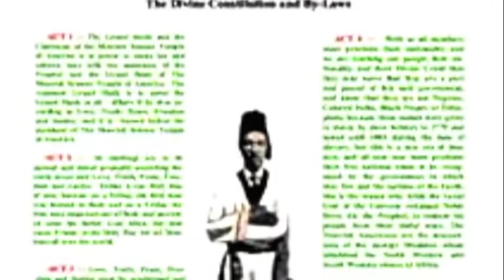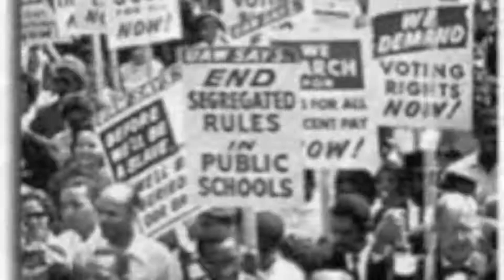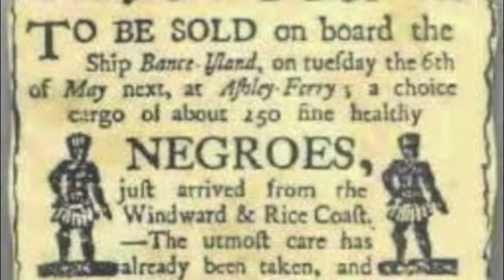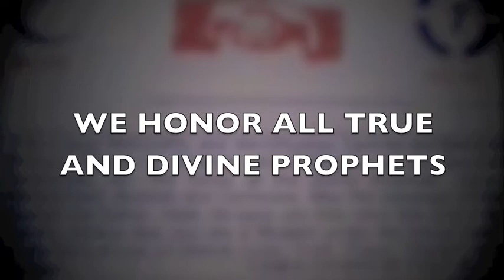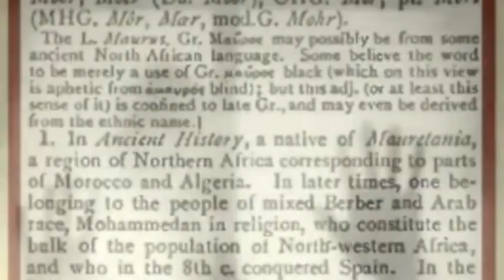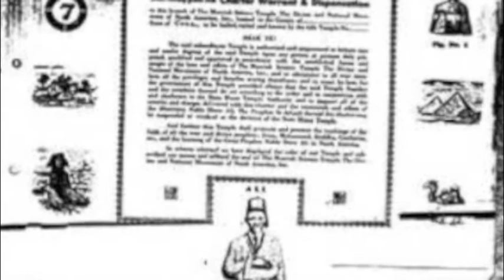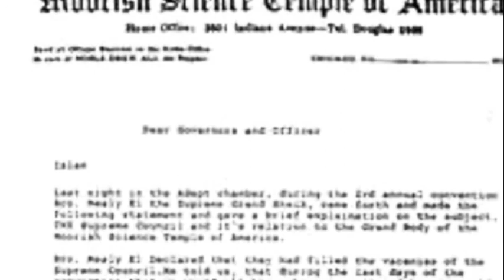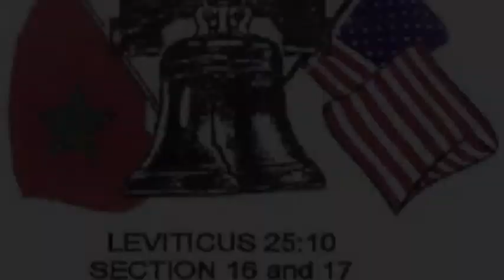MOOR vs. MOOR (CLEARING A PATHWAY TO NATIONAL UNITY)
CONFUSED when encountering different MOORISH GROUPS and IDEOLOGIES? Can the GREAT MOORISH NATION ever undergo REUNIFICATION. WHAT IS A MOOR? MUST YOU BE IN THE TEMPLE TO BE A MOOR? ALL OF THESE QUESTIONS AND MOOR ARE ANSWERED AND EXPLORED  IN THIS VIDEO.

This Documentary Short speaks to the core issues facing Moorish Society.

"TRUTH NEEDS NO APOLOGY."